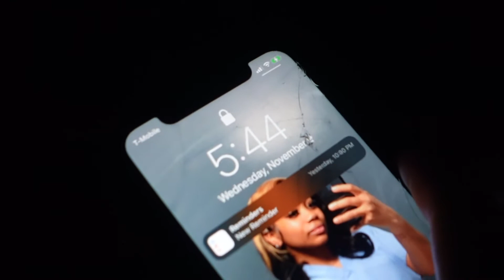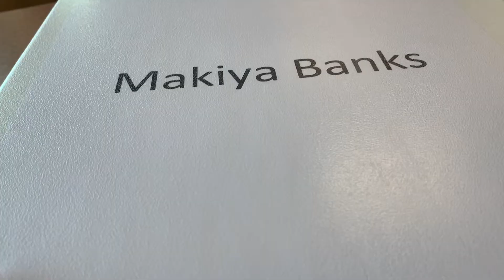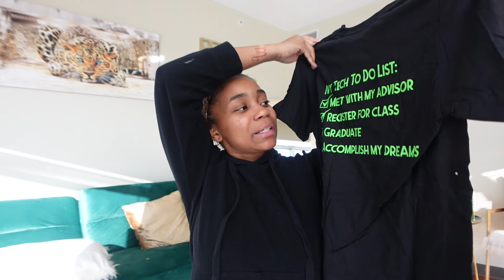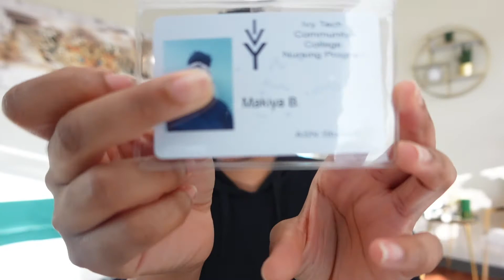VLOG: NURSING SCHOOL ORIENTATION 🩺 NEW SCRUBS! + GOING PART-TIME AT WORK? + MORE! | Makiya Banks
whew! LOTS of information and a whole checklist to get done before my second orientation which will be 4 days before my first class in nursing school. Nursing school orientation went very well! Follow my nursing school journey with!

Thank you all for tuning in into today's VIDEO!

FAQ 💖:
How old are you? - 22
What is your birthday? - September 21 (Virgo)
What do I film with? - Sony ZV-1 or iPhone XR
What do I edit with? - IMovie (MacBook Pro 2019)